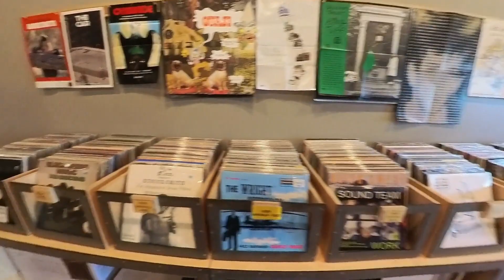Pittsburgh Day 5 Part 3 - Back in town to Government Records, Center, & Randyland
0:00 That Pittsburgh intro!
0:21 Into Government Center Records.
2:14 Departing Government Center Records and checking out Germantown.
3:54 Entering the *official* area termed Government Center.
5:14 Finding Randyland.